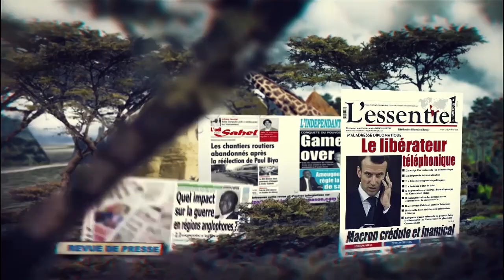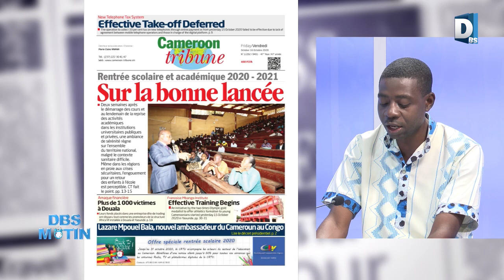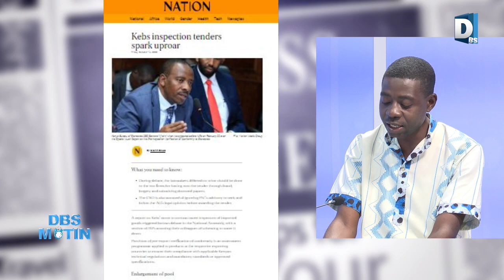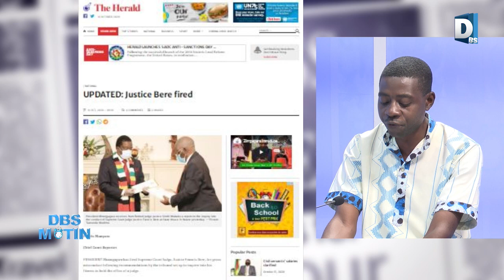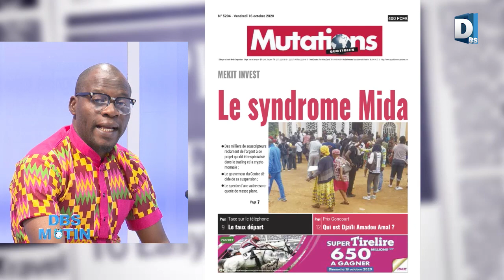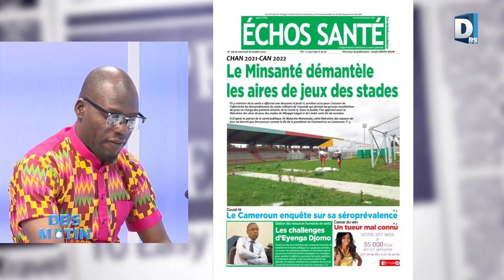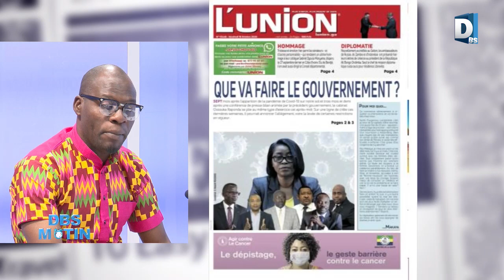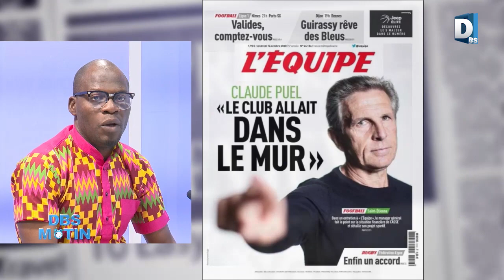DBS MATIN DU 161020 L'INTEGRAL